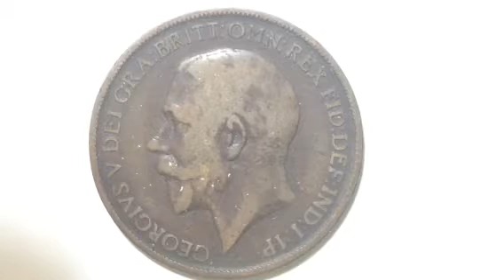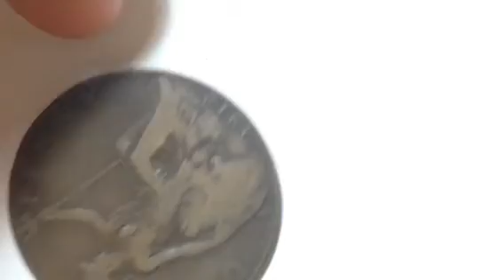1 Penny- George V- United Kingdom 1912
Features
Country United Kingdom
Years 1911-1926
Value 1 Penny (1/240 LSD)
Metal Bronze
Shape Round
Orientation Medal alignment ↑↑
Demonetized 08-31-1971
References KM# 810, Sp# 4051-3
Obverse
Bare head portrait of King George V to the left

Lettering:
GEORGIVS V DEI GRA:BRITT:OMN:REX FID:DEF:IND:IMP:
B.M.

Engraver: Edgar Bertram MacKennal

Reverse
Value, "Britannia" right holding trident and shield, sea behind, date underneath exergue line

Lettering:
ONE PENNY
1919
H

Engraver: Leonard Charles Wyon